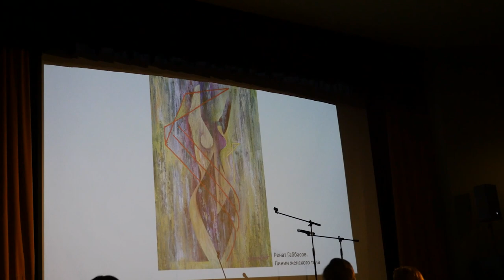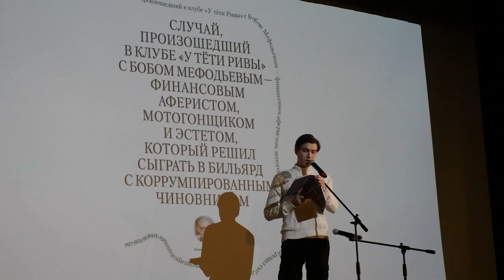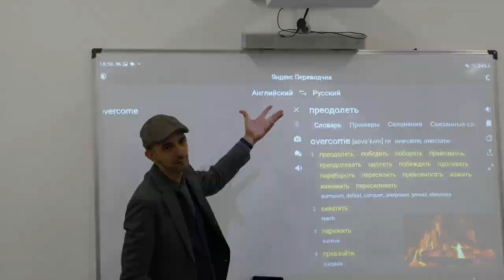КУЛЬТ. ВЫПУСК 04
Не знаешь, что почитать/надеть/говорить/фоткать/слушать? (Нужное подчеркнуть)
Обновленная программа "Культ" расскажет о талантливых казанских писателях и поэтах, поможет найти стильные образы на весну, научит расширять словарный запас, подаст идеи для фоток и пополнит ваш плейлист новыми исполнителями.

Заинтересовали? Беги смотреть!

Программа выполнена студентами 1 курса телевидения